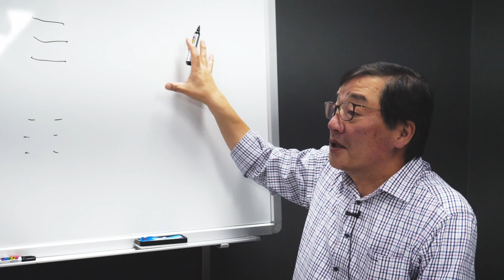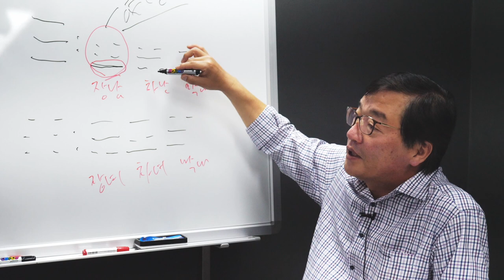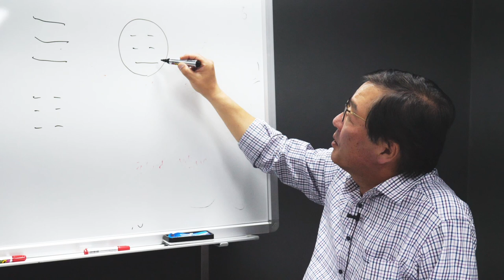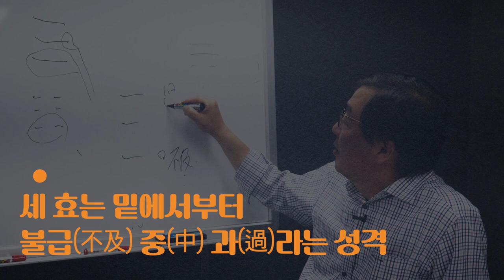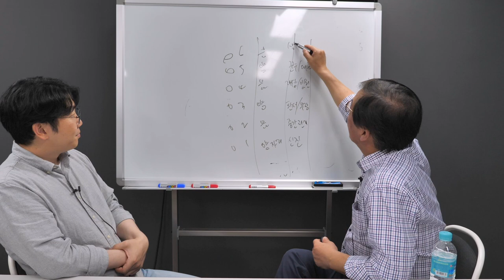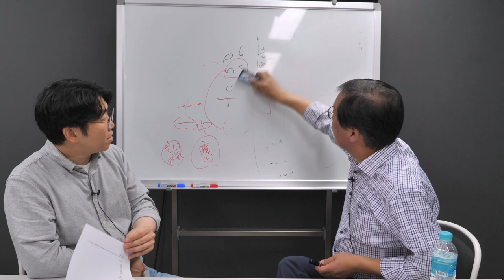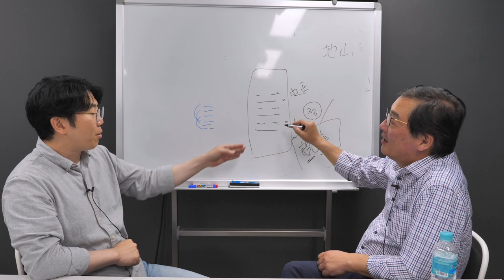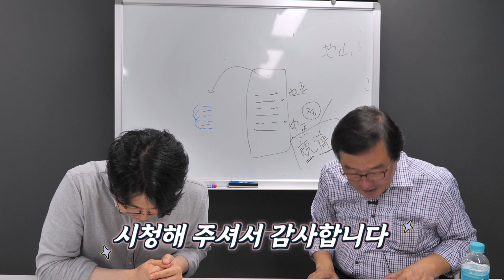[주역에서 배우는 리더십] 27강 : 과거 지휘체계를 만든 틀이 되었던 팔괘, 육십사괘로 변하는 과정